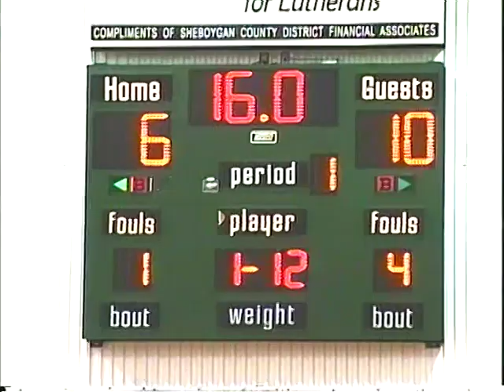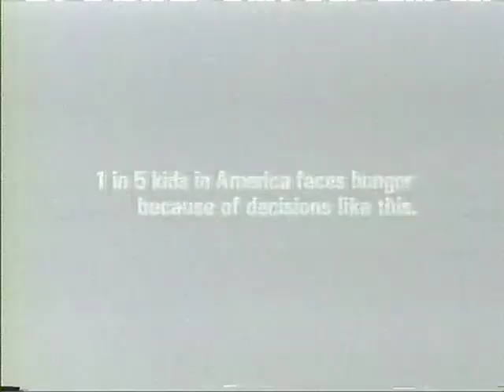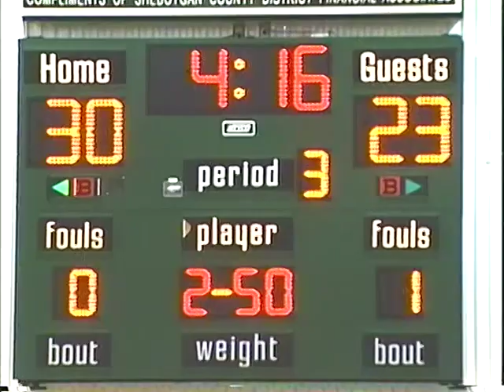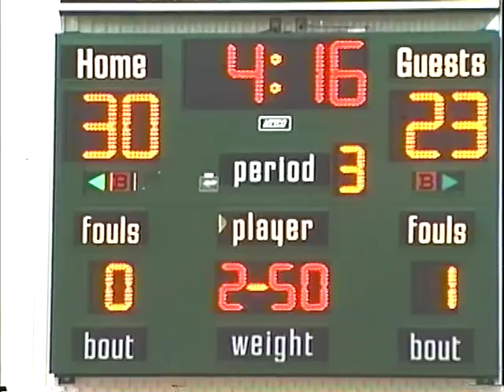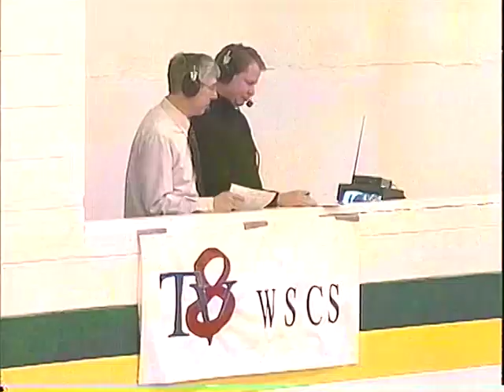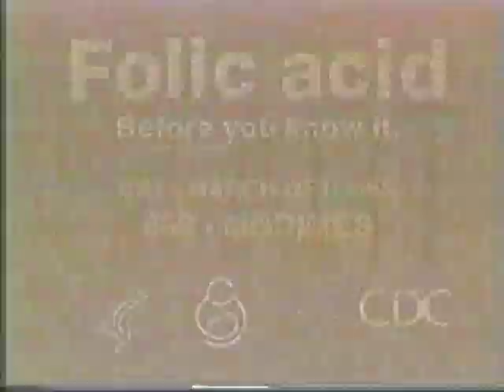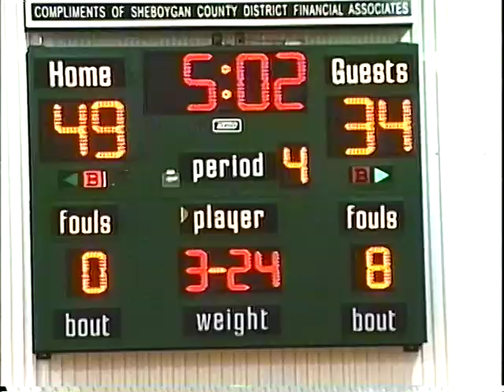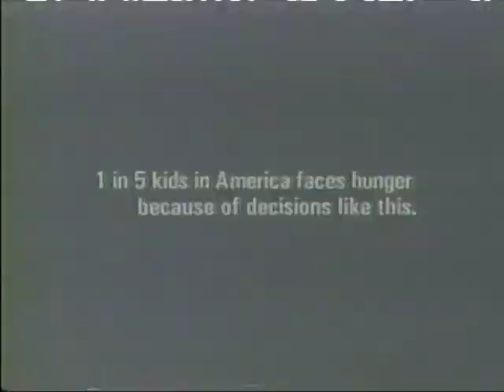Basketball 02082003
TV8 Sports: Boys' Basketball - Sheboygan Christian vs. Sheboygan Lutheran, February 8, 2003